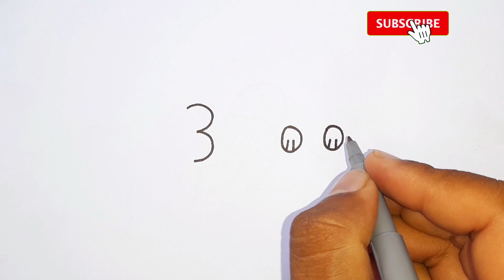How To Draw A Cat From 300 l ছবি আঁকা l ছবি আঁকা শেখা l Drawing l Number drawing l ছবি আকার সহজ উপায়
learn to draw cat easy step by step and cat drawing tutorial. cat drawing for beginners

HASTAG

In this video you can easily understand that you have to follow some rules to draw cat l hope you all like this video.

Moonlight pt 2 by Roa

Track Info:
Title: Moonlight pt 2 by Roa
Genre and Mood: Dance & Electronic + Bright

Tipsclub